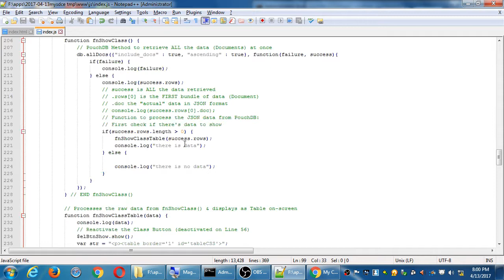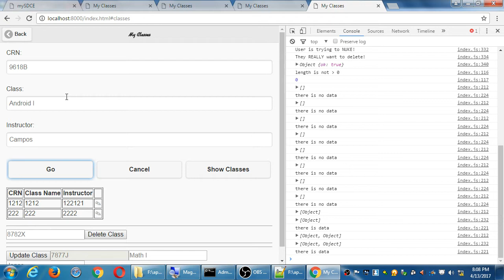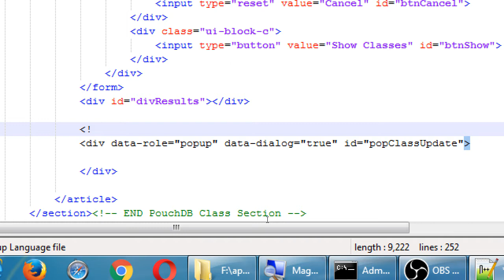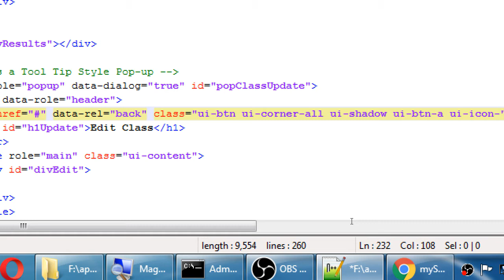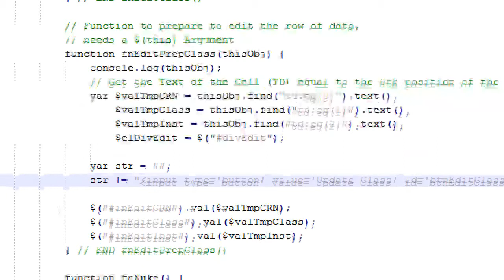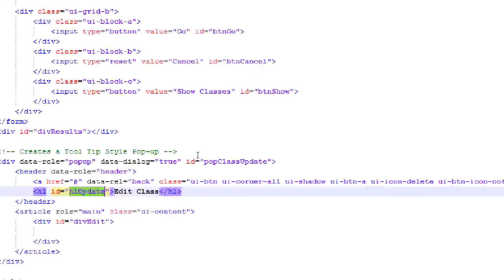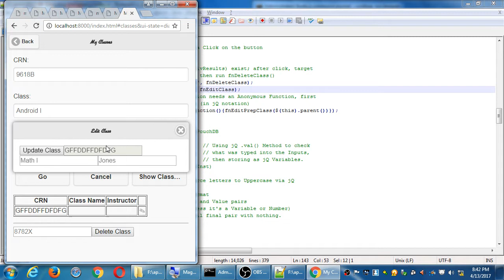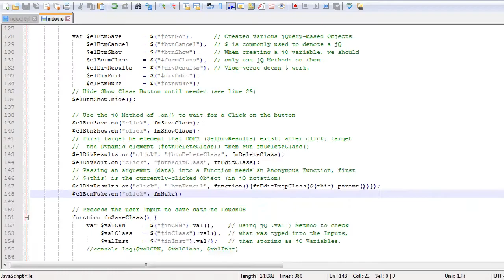Mobile Apps III 2017 04 13 19 59 51